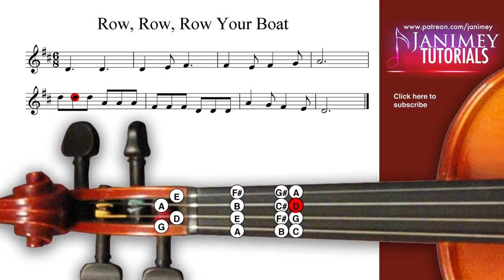Row, Row, Row Your Boat Violin Tutorial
so we can continue to bring you ad-free content. Music sheet, audio file, and high resolution file available to patrons.

This is our third video for beginning violinsts. We're shooting to create at least one video per week.